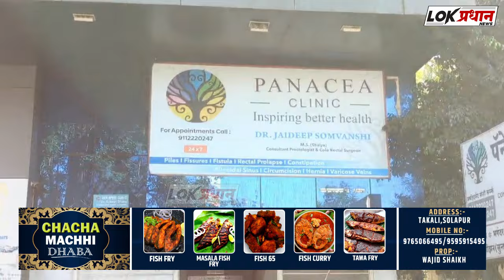तब्बल 4.92 कोटी रुपयांचे सोन्याची चोरी